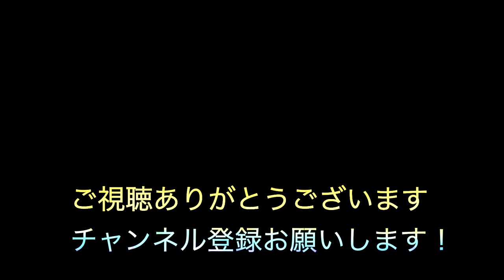【オリジナル曲】狼に育てられたライオン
「狼に育てられたライオン」
作詞・作編曲；Bashihide

俺が踏みしめる大地
目一杯吸い込む大気
ビート乗ってミッション開始
後には引かないぜ前に前に前にGo
天候が荒れても嵐が来ても
俺が選ぶ道はここ
バシヒデ乗るMUSICはIrie
増やせしかめっ面よりSmiley

地球に生まれてきて歌い出した
ウルフに育てられたライオンが今
コンクリートジャングル
迷いしもの救い出す歌
ここに響いてるから動き出せ今

何も変わらないからと
決めつけるよりも
自分を動かそう
ライオンの魂で
弱きものを守れ
あなたは勇者だ
心に火を灯せ
あなたは賢者だ

隠し持った刃物を
人に向けるなんて
そんなことはもう終わりにしようぜ
新しい時代は血を流さないで
見失わないでだれも殺めないで
誰もが笑って過ごしている星は
宇宙のどこかにきっとあるはず
創造の主が知る本当のナチュラルを
追い続け描き続けるマニュアル

文明が発展し続けていく中で
運命の出会いさ
文芸をリズムに乗せては歌い出す
君は俺のメサイア
この星を守れ
あなたは勇者だ
暗闇に火を灯せ
あなたは賢者だ

【アーティストリンク】
🌟HelioRexさん